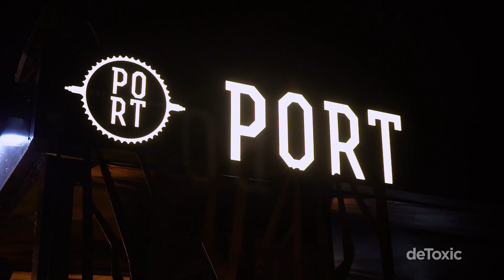deToxic | CELA EMISIJA 19.jun.2020.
TOXIC TV:
📍𝗞𝗼𝗽𝗲𝗿𝗻𝗶𝗸𝘂𝘀 𝟮𝟭